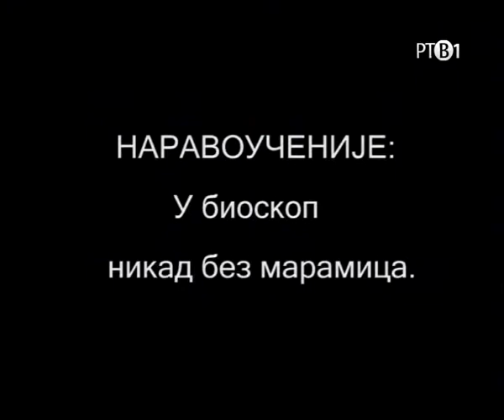Sudar - romanticni filmovi 2.flv